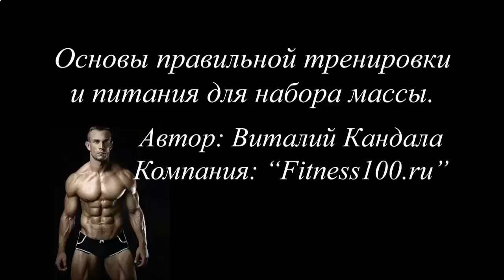ПРОТЕИНОВЫЙ КОКТЕЙЛЬ В ДОМАШНИХ УСЛОВИЯХ ОТЗЫВЫ